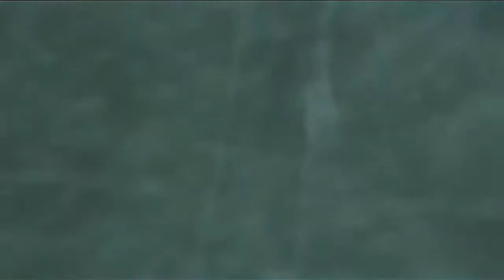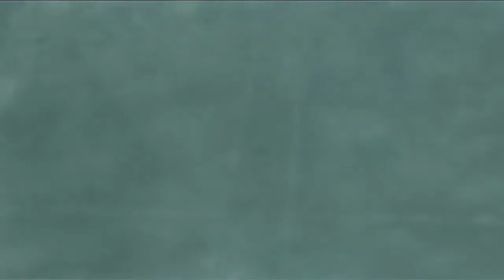One Hour Game Music: Metal Gear Solid 2: Sons Of Liberty - Opening Infiltration for 1 Hour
Opening Infiltration, from Metal Gear Solid 2: Sons Of Liberty (2001, Playstation 2) for 1 hour